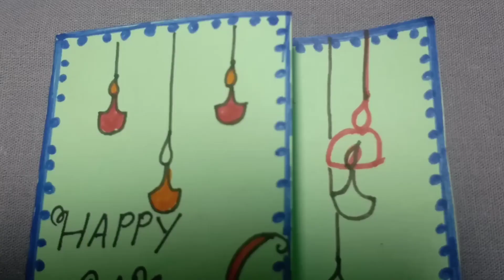Shree Ram navmi craft ideas | Ram navmi greeting card | navratri special card making | pushpa craft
Learn Shree Ram navmi craft ideas Ram navmi greeting card  navratri special card making  pushpa craft